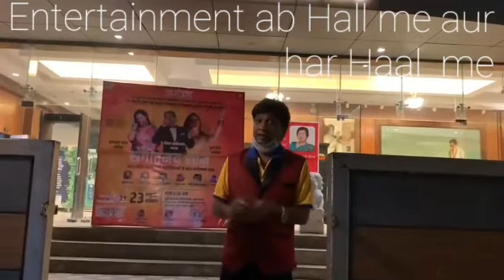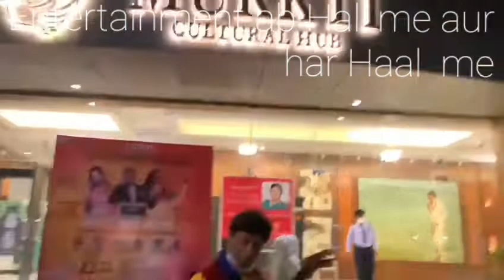Ab entertainment har haal me har hall me by sunil pal